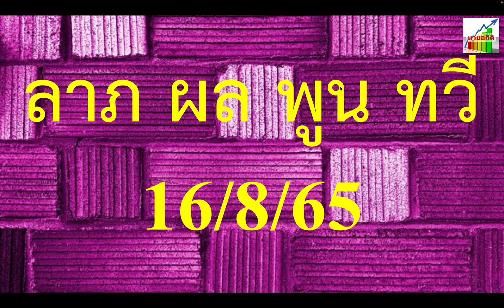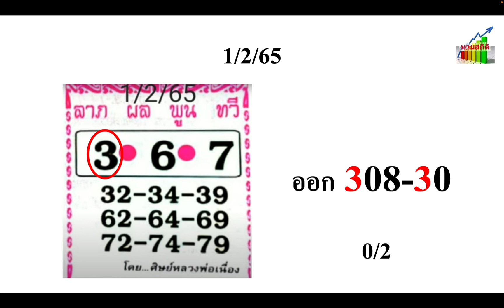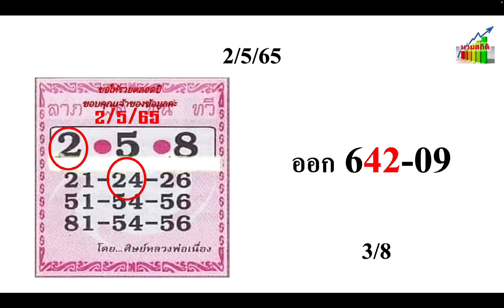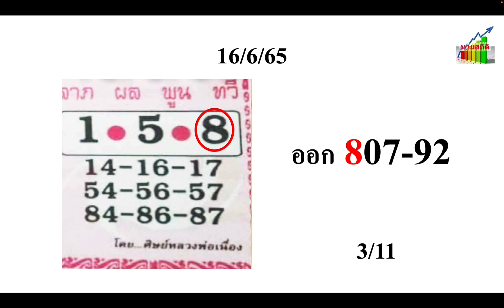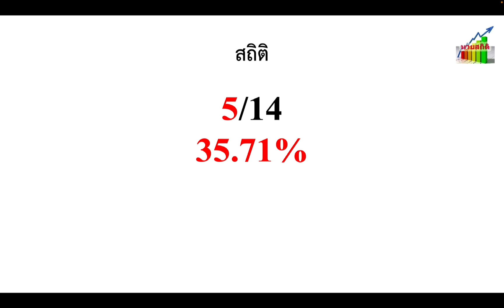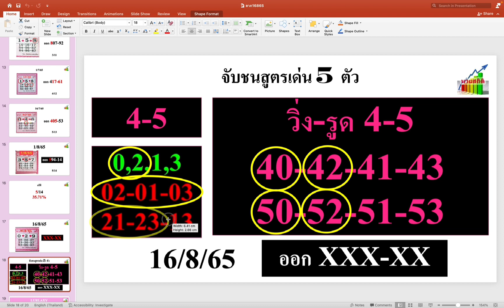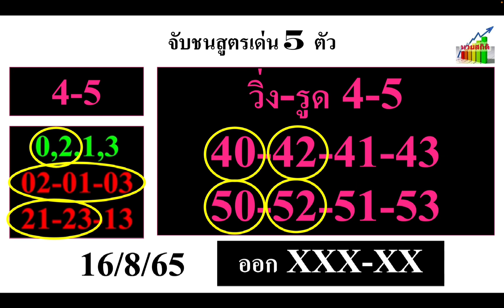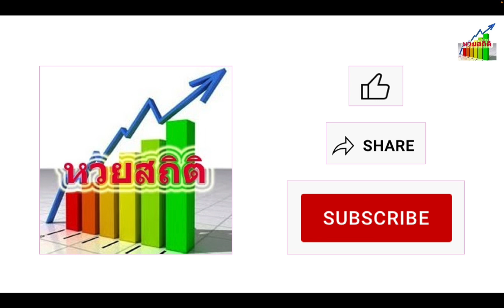ลาภ ผล พูน ทวี 16/8/65 เลขเด่นแม่นๆ แนวทางน่าติดตามอีกตัว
ไปชมทีเด็ด “ลาภ ผล พูน ทวี” 16/8/65 มีเลขเด่น 3 ตัวแม่นๆ และชุด 2 ตัวน่าลุ้น เป็นแนวทางที่น่าติดตามอีกตัว ไปชมกันครับ